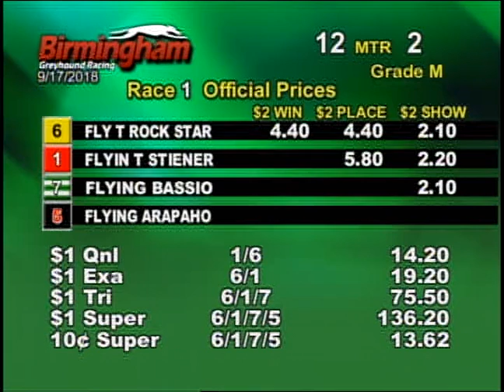09/17/18 Afternoon Race #1